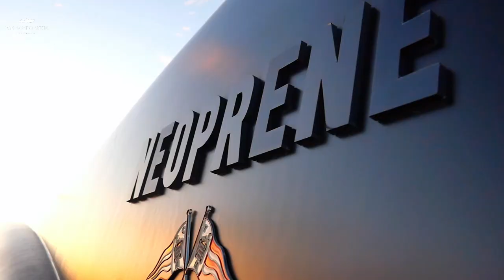CABO YACHT CHARTERS // ASH REED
Elevate your next trip to Cabo San Lucas with Cabo Yacht Charters. Our luxury yachts range from 60-108ft and come with countless accommodations to ensure your vacation is effortless and relaxing. From chef-prepared meals to professionally-crafted drinks and water toys, guests can experience total comfort and fun. Our team handles the preparation and planning, so you can sit back and relax while exploring the sparkling, clear waters.

Video shot by All In One—Cabo Yacht Charters' official partner. All In One is ready to capture every moment of your tropical getaway. For only $100 an hour, their highly-skilled team will develop high-quality photos and videos you can easily share across all your social media platforms. You deserve to enjoy every moment of your tropical charter without worrying about content creation. With three unique packages, there is truly something for everyone.

Our Fleet:
60ft Olivia Grace
80ft Heather Nikki
100ft Number Juan
108ft Neoprene

Book your charter today!